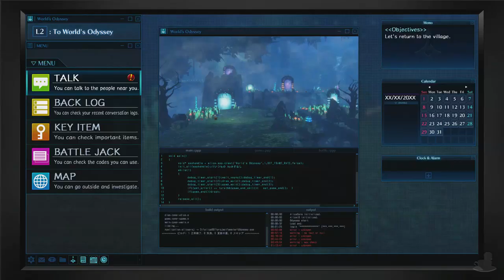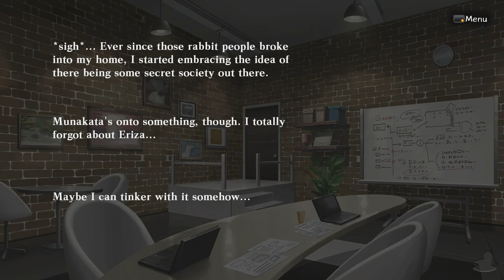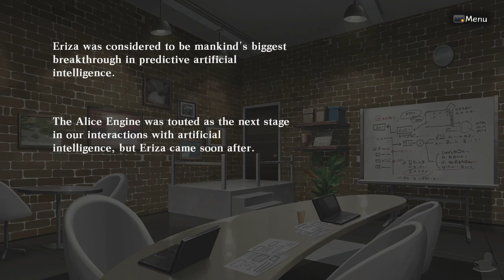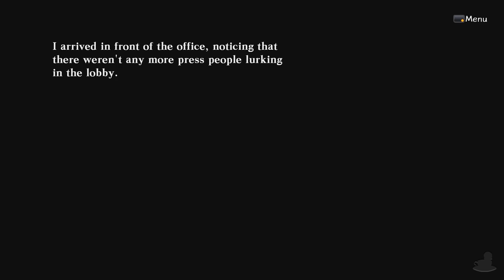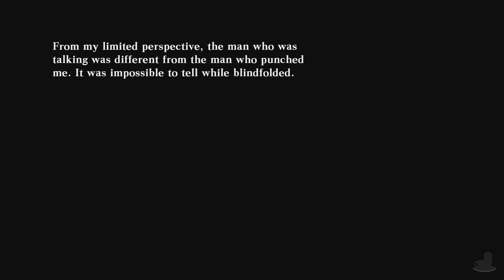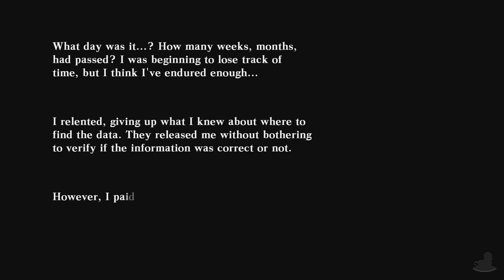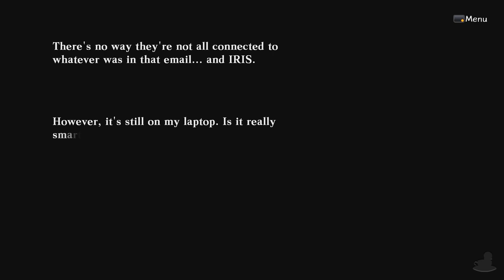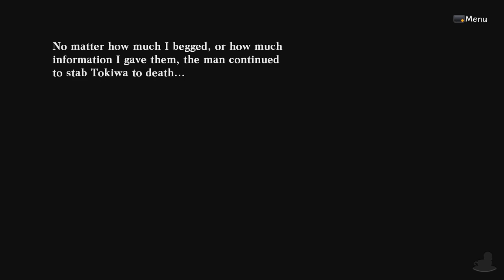Death end re;Quest (PS4, Let's Play, Blind) | Tokiwa's Death End | Part 25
Death end re;Quest Part 25! Arata gets tortured for information and Tokiwa meets her end...

Scene Select

0:30 - Skip Intro

9:30 - Eriza...

15:53 - Dimensional Tear

29:01 - Tokiwa's Death End...

The story begins with Arata Mizunashi, an employee at a game company, recieves a mysterious Email from a missing work buddy by the name of Shina Ninomiya who had gone missing a year ago! They had previously worked on a VRMMO known as World's Odyssey (WOD) which had been scrapped due to Shina's disappearance. The Email Arata points to Shina's location... inside WOD! He quickly delves into the game in order to find her, but finds a game riddled with bugs along with an amnesiac Shina. He aims to free her from the game... but would you believe it... it's a SAO situation! The Logout button is gone! Only one thing to do, complete the game in order to free Shina! However... the Email has seemingly set in motion a chain reaction of events in the real world a the stock markets go into chaos and devices worldwide are infected by a virus! Also she gets her head bitten off at the start! What's that about!? (Finally somone noticed the errors, so I fixed it here!!)

Death end re;Quest is available on PlayStation 4. The gameplay for this playthrough will be captured on the PS4 at 60 FPS !

If you liked my Death end re;Quest Videos be sure to share and like the video! It all helps!

In This Video: Oh... that's not nice...

Death end re;Quest

Genre: JRPG

Language Options: English, Japanese

Publisher: Idea Factory International